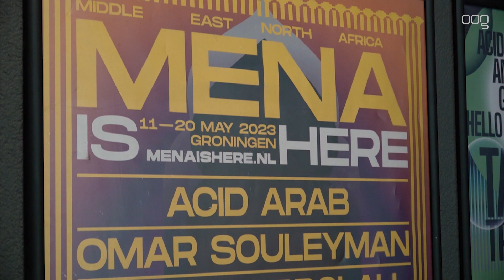MENA is here: Midden-Oosters en Noord-Afrikaans festival in hartje Groningen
Vier grote Groningse culturele instellingen slaan in mei de handen ineen om de schoonheid te tonen van de diverse culturen in het Midden-Oosten en Noord-Afrika (MENA). Door het programma 'MENA is here' moet een ander beeld ontstaan over de regio.

Naast SPOT, NITE (Noord Nederlands Toneel + Club Guy & Roni), NNO (Noord Nederlands Orkest) en Forum Groningen hebben ook De Wijk De Wereld, het Prins Claus Conservatorium, Groninger Kerken en de RUG aangehaakt om van 11 t/m 20 mei de rijkheid en diversiteit van kunst en cultuur uit de MENA regio te vieren.